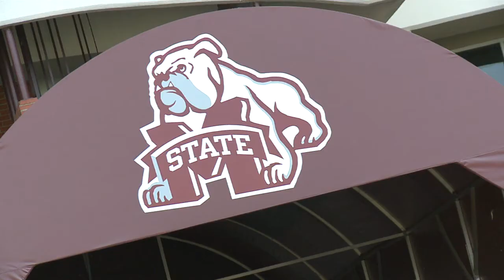Who's Next Nelson Adams.avi